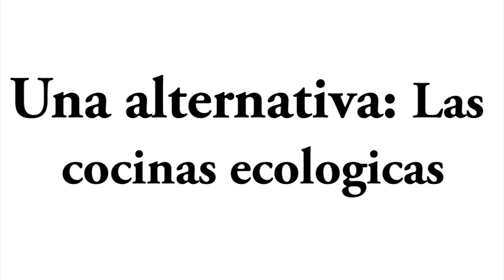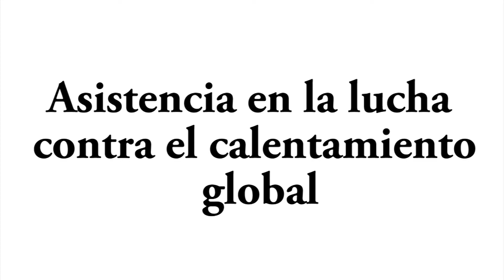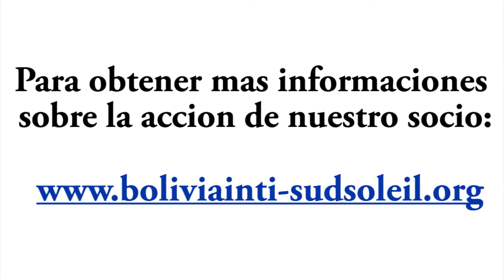Pelicula Bolivia Inti-Sud Soleil, Perou